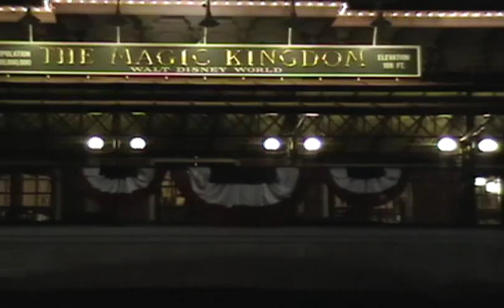Cinderella's Surprise Celebration- Part 2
Castle show at Magic Kingdom. Taped in Dec 2004.